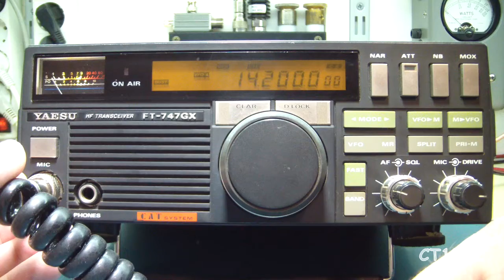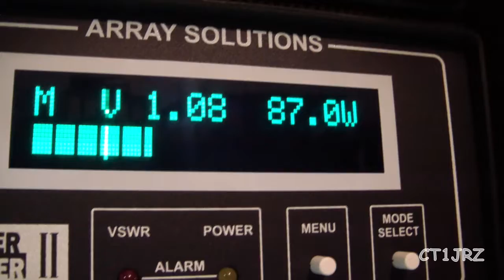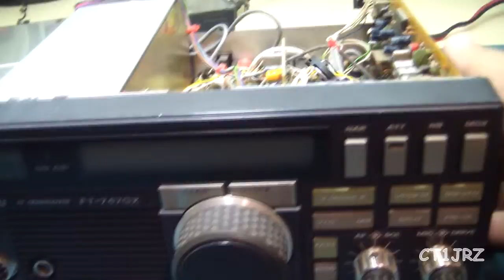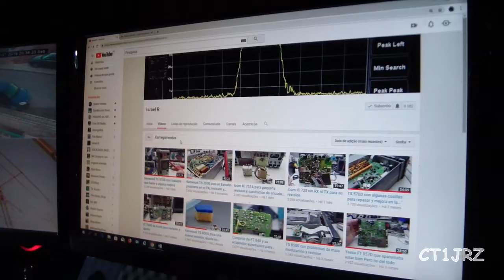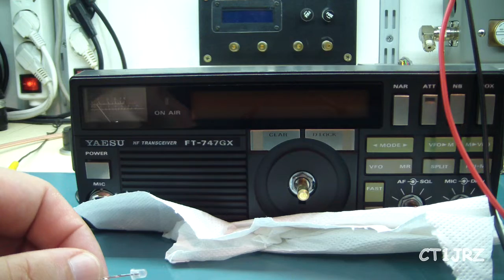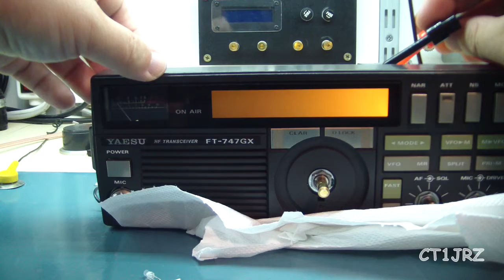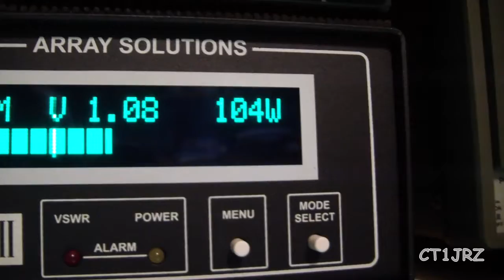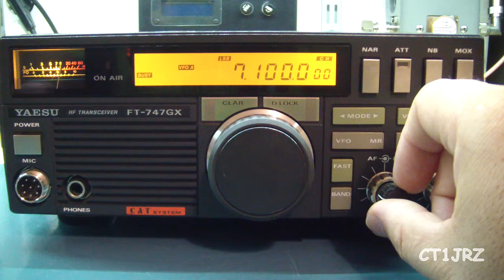Yaesu FT 747GX General Maintenance